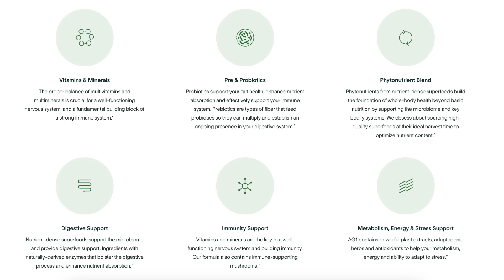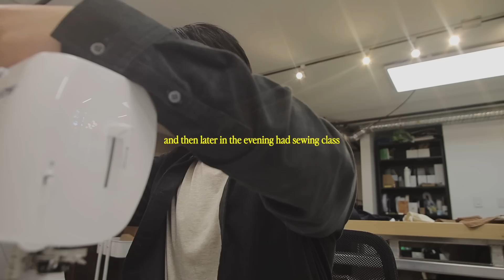a slow selfcare weekend for an introverted homebody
back to regular programming! Get a year's supply of premium Vitamin D and travel packs!

AG1 is a comprehensive, all-in-one daily supplement engineered to fill the nutritional gaps in your diet and support your body’s nutritional needs across four pillars of health: Gut health, Immune support, Energy and Recovery! It’s packed with 75 vitamins and minerals and whole food-sourced ingredients, combining the perfect amount of micronutrients, absorption and taste to jumpstart your daily routine. AG1 is available in the US, Canada, UK and Europe.